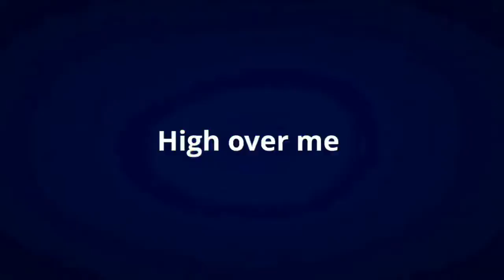Higher Meme Flashing lights!